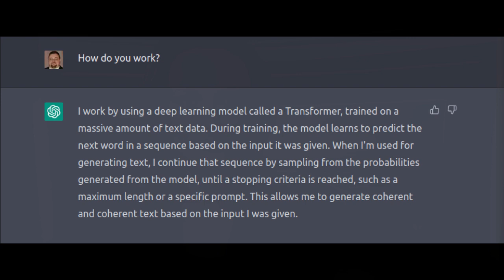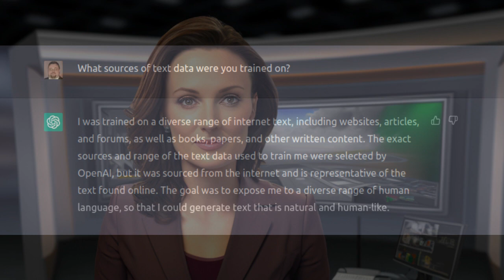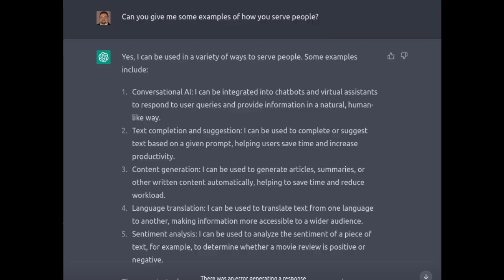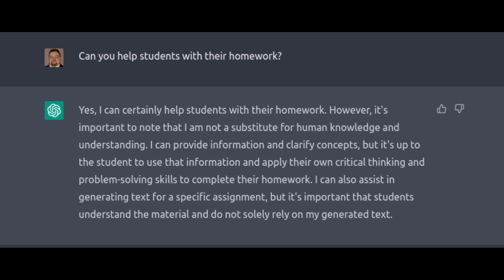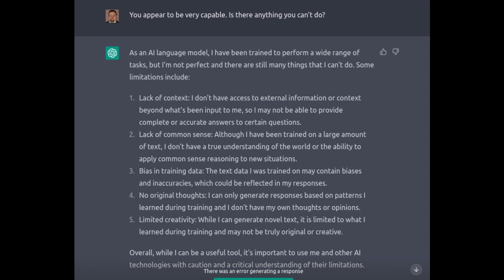Chatting with ChatGPT Artificial Intelligence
I sat down with ChatGPT to have a chat about what it is, what it can do, and what limits it has.